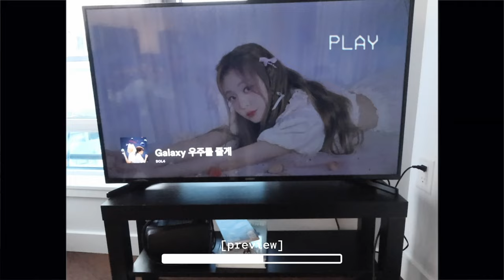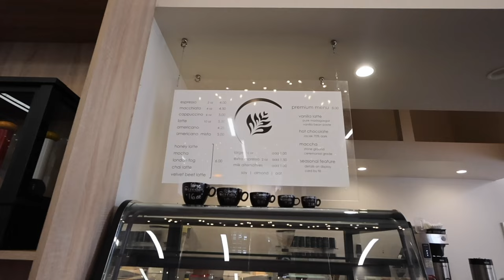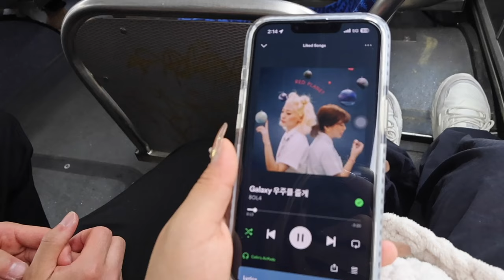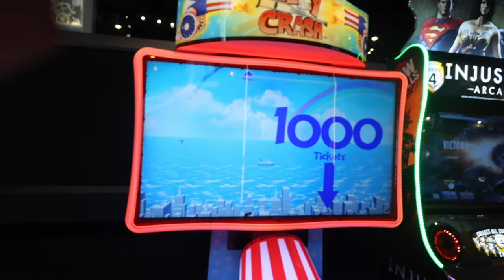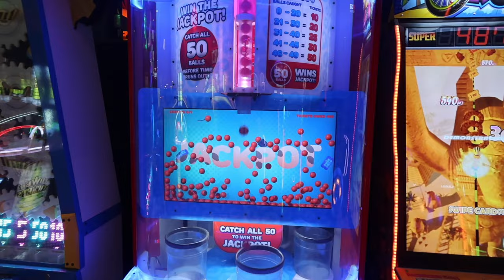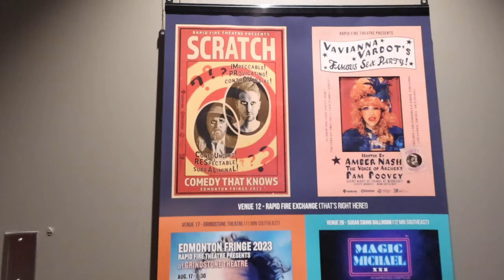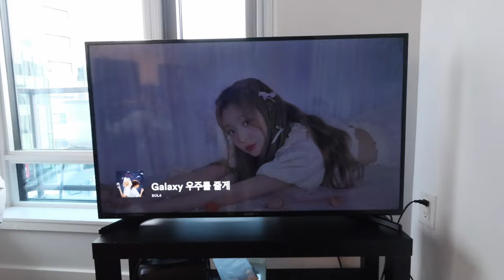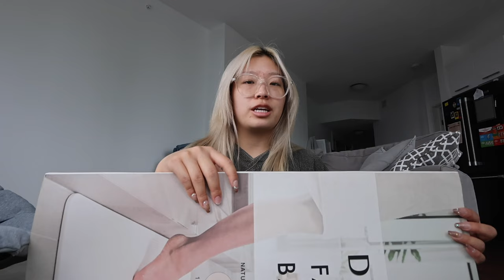🎂BIRTHDAY VLOG🎂 - photoshoot downtown, arcade, celebration, etc.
come with me to celebrate my birthday!
i am so blessed to be surrounded by loving people as my coworkers, friends, and family. i hope you guys enjoy this vlog :) 🫶🫶